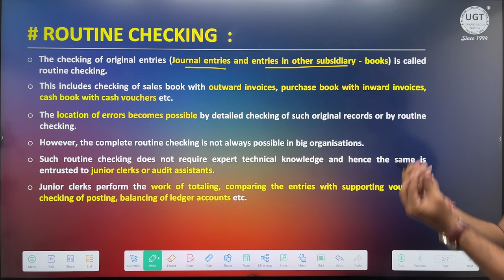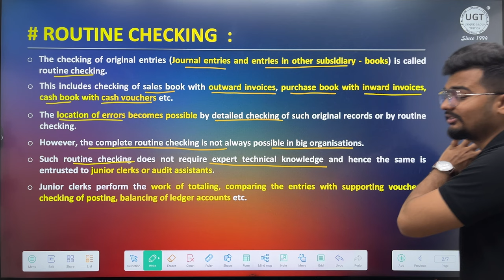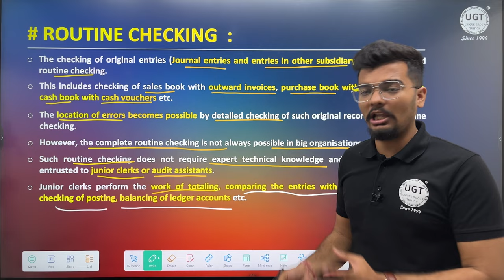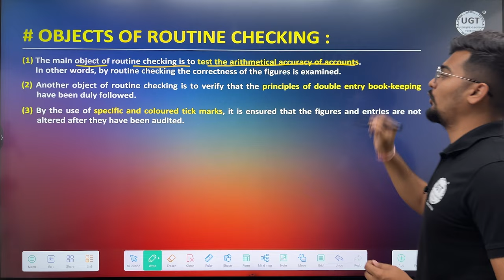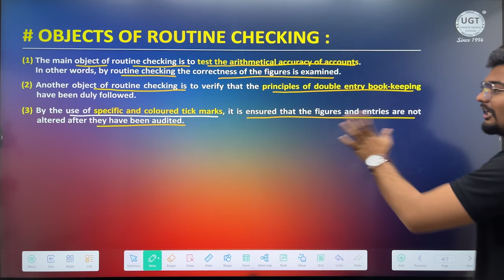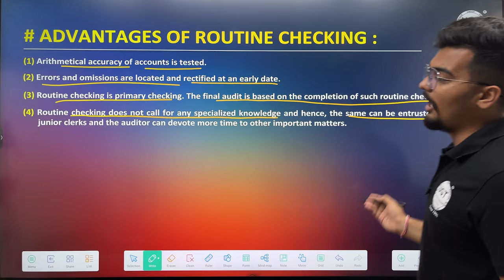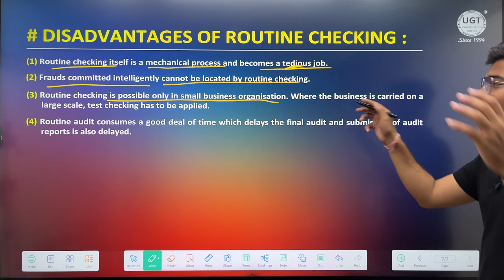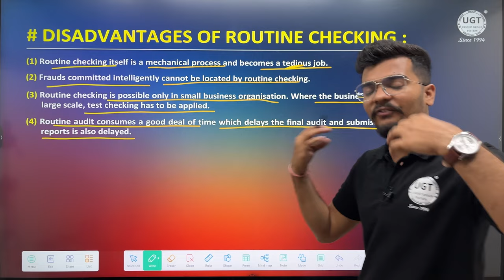Routine Checking | Auditing | Bcom Sem 4 | Lecture - 12 | Gujarat University | UGT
In this video you can know about Routine Checking. [Bcom Sem 4]